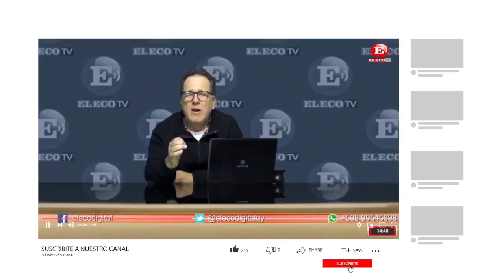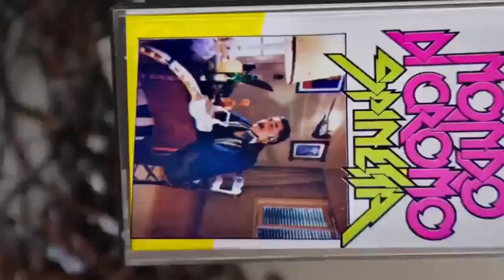Juan Franggi pregunta por qué los presupuestos del Municipio de Carmelo no se ajustan a las obras